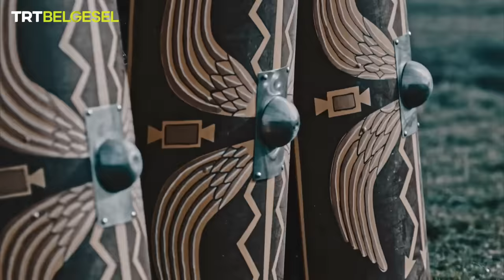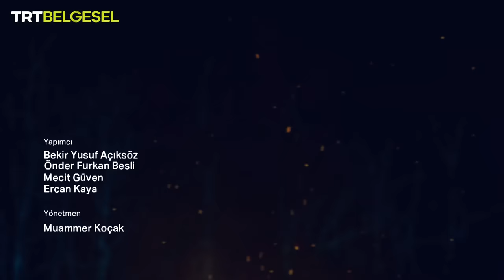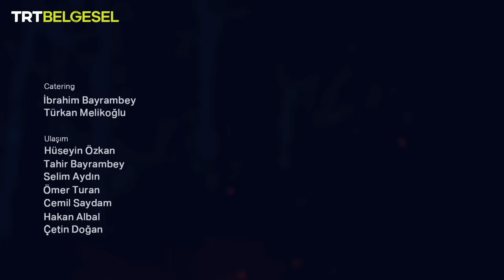Savaşın Dahileri | Alesia Savaşı | TRT Belgesel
“Galya fatihi” olmak isteyen Jül Sezar, tarihin akışını değiştiren Alesia Savaşı’ndan galip ayrılmak istiyor.

Jül Sezar ile süvari komutanları Marcus Antonius, Titus Labienus ve Gaius Trebonius tarafından komuta edilen Roma Cumhuriyeti ordusu ile Vercingetorix’in etrafında toplanan Galyalı kabileler arasında Alesia çevresinde yapılan kuşatma savaşı “Savaşın Dahileri” ile TRT Belgesel’de.

Görüşlerine yer verilen uzman tarihçiler:
Emrah Safa Gürkan
Hamid Akın Ünver
Cezmi Eraslan
Hakan Yıldız